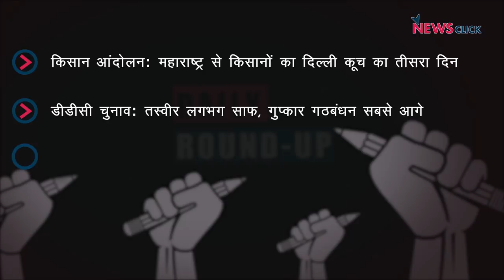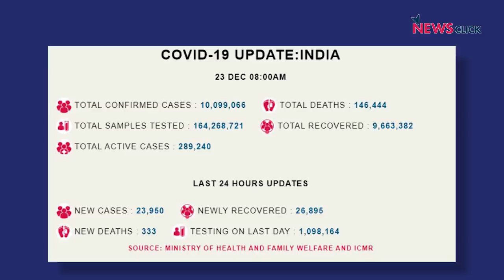जारी है किसानों का कारवां, DDC चुनाव और अन्य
आज के डेली राउंड-अप में शुरुआत करेंगे महाराष्ट्र से दिल्ली कूच कर रहे किसानों से, साथ ही नज़र रहेगी जम्मू-कश्मीर में चल रहे DDC चुनाव पर।अंत में चलेंगे बिहार जहां नीतीश कुमार की परियोजना 'हर घर नल जल' भ्रष्टाचार के घेरे में आ गई है।